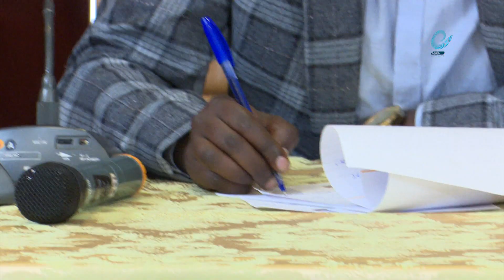በኢትዮጵያ ህገ መንግስት እና አፈፃፀም ጉዳዮች የተደረገ የፓናል ውይይት - ክፍል ሁለት